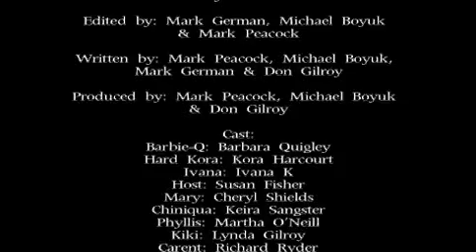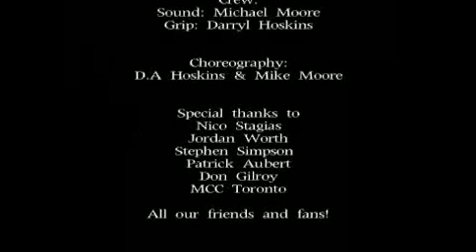Canada's Next Top Showgirl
The ultimate guilty pleasure, Canada's Next Top Showgirl contains all the makings of great television: catty drama, photo shoots, backstabbing, and skinny girls with attitude.